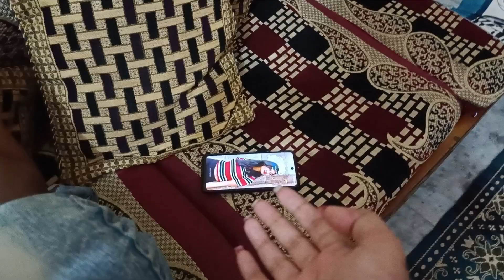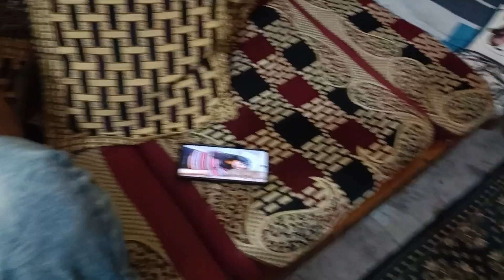New phone ki khushi me pizza party 🎉❤️